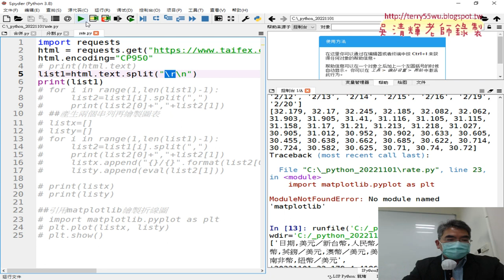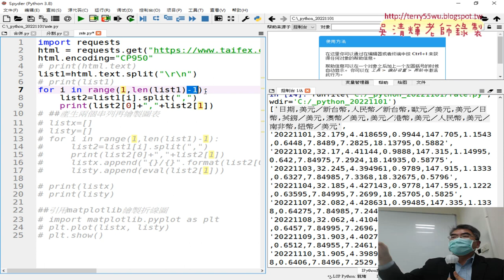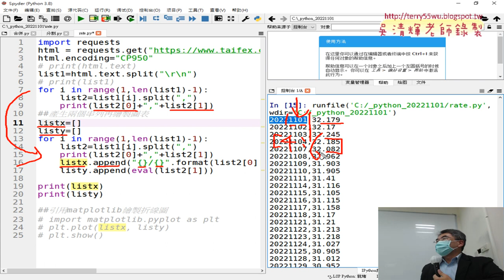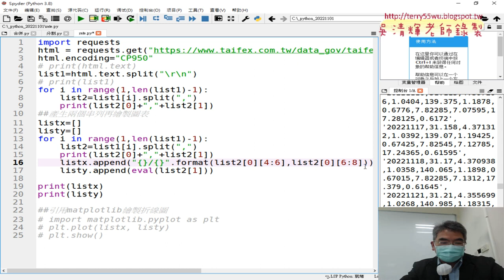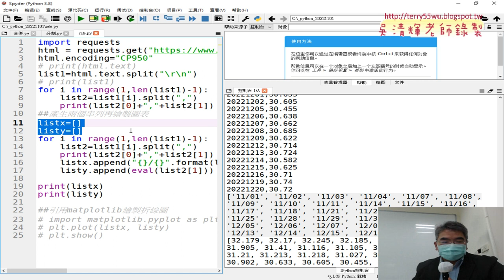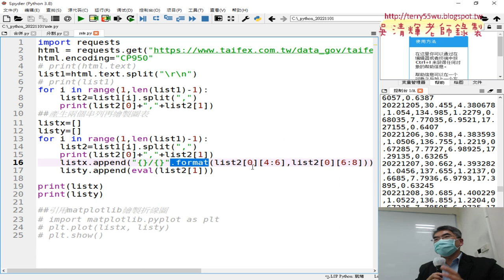03 切割資料與只取兩欄並產生兩個串列